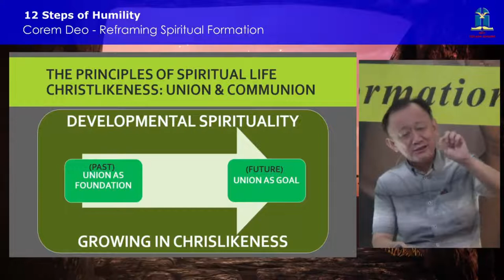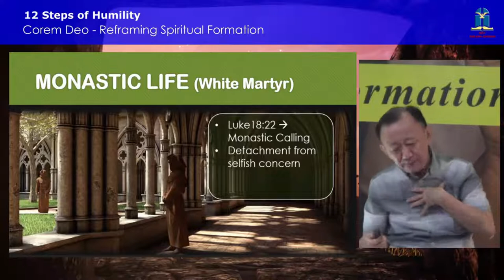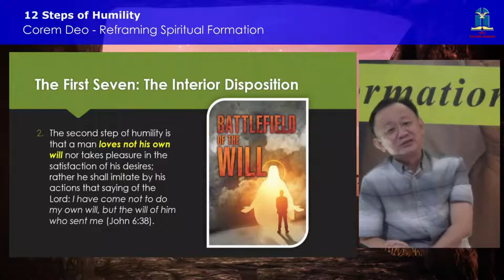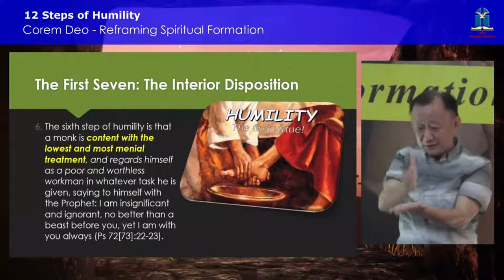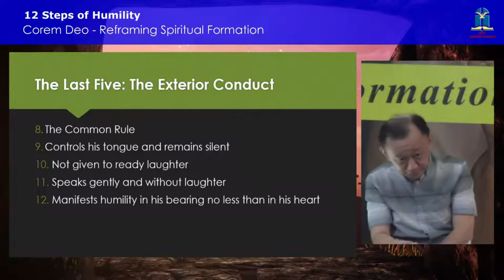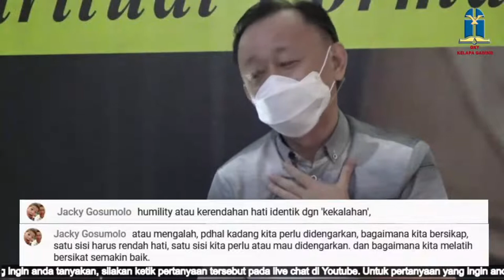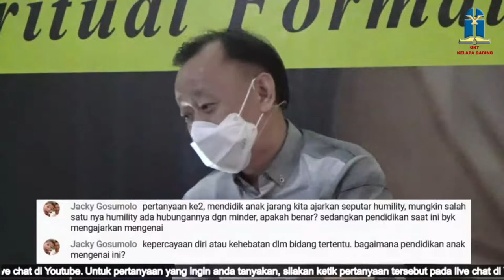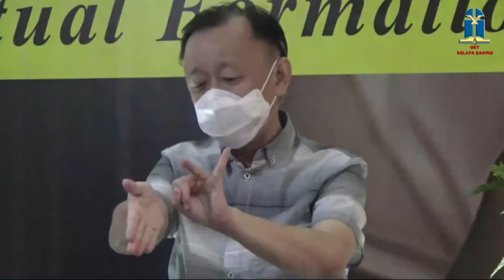12 Steps of Humility - Pdt. Tommy Elim - 17 April 2021 - Webinar Reframing Spiritual Formation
Ketaatan (obedience) kerapkali dilihat sebagai unsur utama dalam pembentukan kerohanian, khususnya dalam kerohanian biarawan.

Menariknya, "The Rule of Benedict" sebagai warisan aturan kehidupan biarawan tertua hanya mencatat tiga paragraf mengenai ketaatan, dan justru terdapat sembilan belas paragraf mengenai kerendahan hati. Mengapa kerendahan hati ada 'diatas' ketaatan? Apakah hikmat dibalik hal ini? Bagaimana kita menghidupi hikmat kehidupan kerohanian membiara dalam konteks jaman ini?

Temukan kekayaan perjalanan rohani ini dalam seri "Coram Deo" (Reframing Spiritual Formation) pada:

Tema : 12 Steps of Humility
Hari / Tanggal : Sabtu, 17 April 2021
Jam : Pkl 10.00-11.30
Via : Live Streaming Youtube GKY Kelapa Gading
Pembicara: Pdt. Tommy Elim, M. Div, M.A.S.F

Jangan sampai terlewat sesi ini. Tuhan Yesus memberkati

Amin.